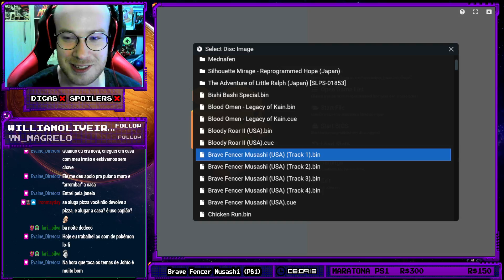Brave Fencer Musashi (PS1), parte 3